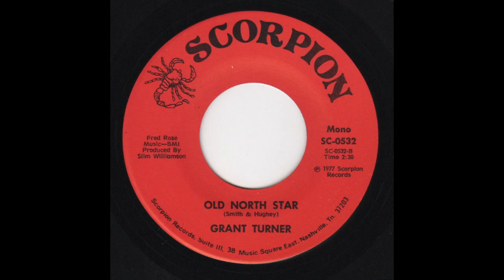Grant Turner - Scorpiopn SC 0532 - I Remember (A Father's Day Card) -bw- Old North Star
A: I Remember (A Father's Day Card) (0:00)
B: Old North Star (3:34)